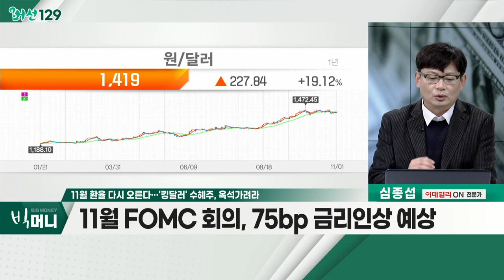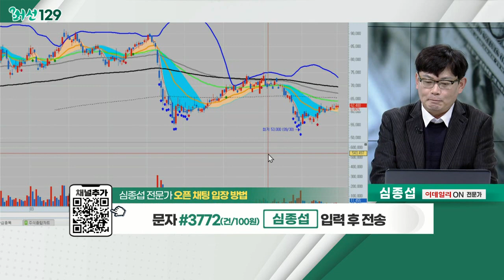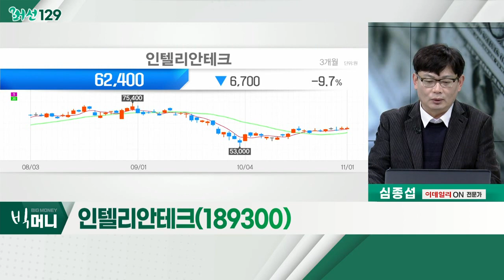인텔리안테크(189300)... 11월 환율 다시 오른다… '킹달러' 수혜주, 옥석가려라_머선129 (20221101)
# 11월 환율 다시 오른다… '킹달러' 수혜주, 옥석가려라
- 11월 FOMC 회의, 75bp 금리 인상 예상
- 메리데일리 '금리 인상 속도 조절론' 발언
- 금리 인상으로 인한 강달러 지속 전망

# 강달러 수혜주
- 해외 매출 비중 90% 이상 종목… 강달러 수혜
- 4분기 또한 기업 실적 중요
- 지수 반등 시… 기업 실적, 상승 요인으로 작용
- 더블유게임즈, 케이엠더블유, 인텔리안테크

- 글로벌 위성통신 안테나 전문 업체
- 중저궤도 위성 안테나 매출 확대
- 올해 매출액 78%ㆍ영업이익 930% 성장 예상